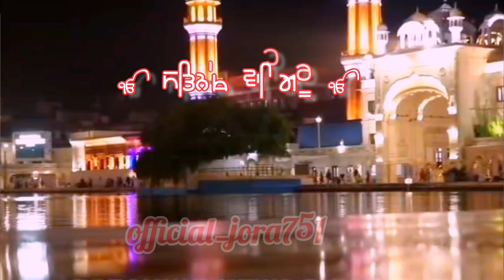SHABAD GURBANI SHABAD KIRTAN LAKHI NA JAYI FULL SHABAD